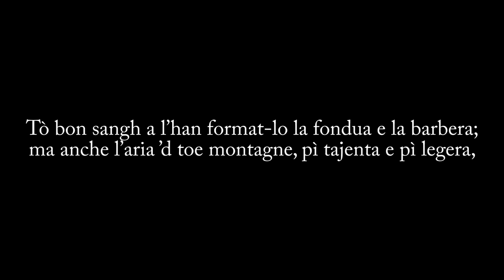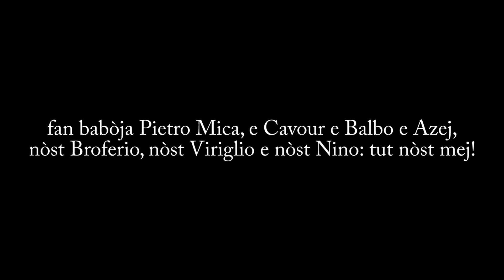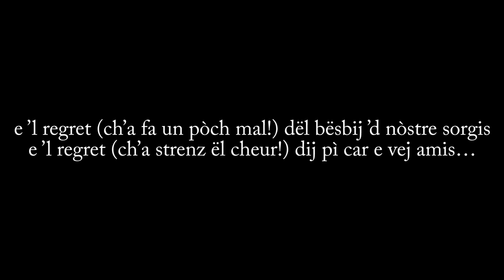Maria Ferrero: «Poesìa piemontèisa»